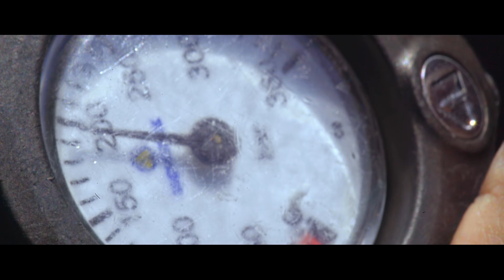New 2017 湛藍綠島Yorko形象影片 H264